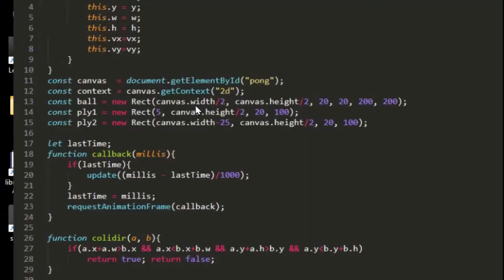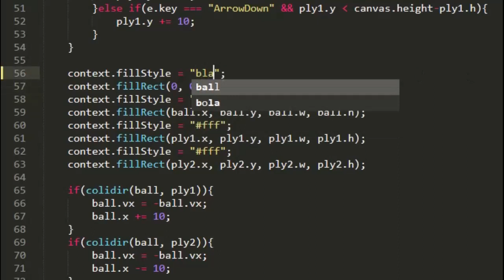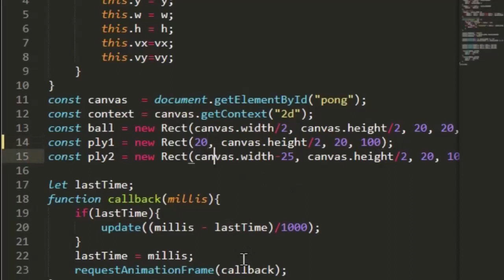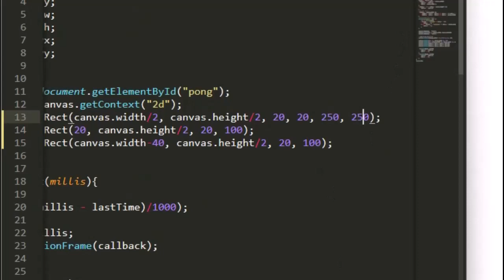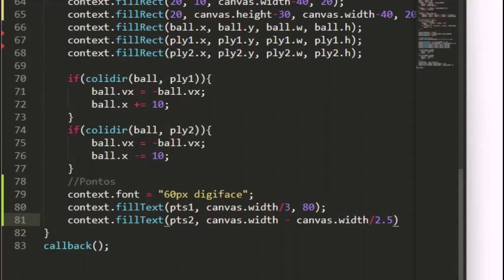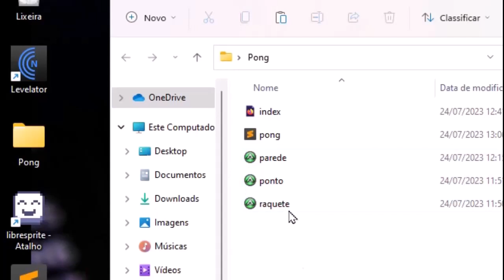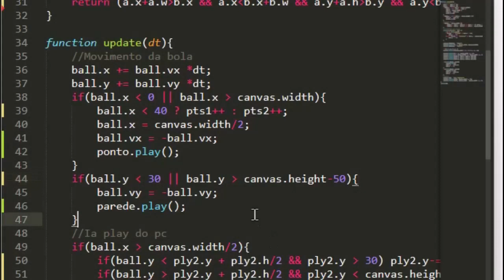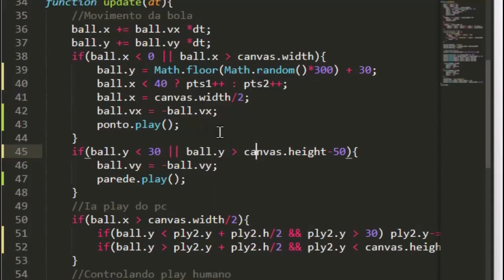Pong JavaScript HTML Sublime text